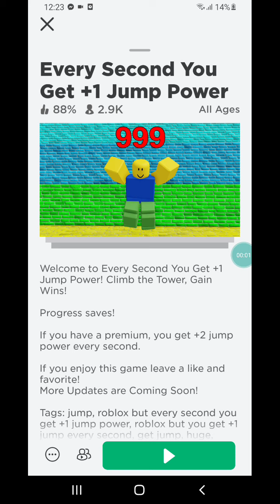every second you get 1+ jump power